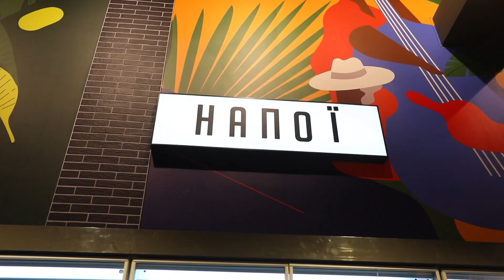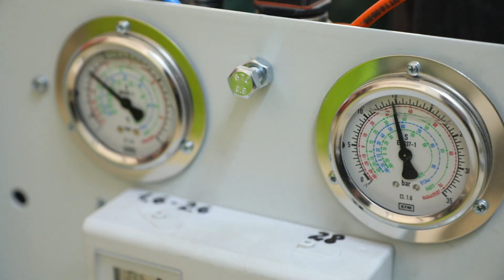Silpo Jazz Supermarket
Refrigeration turnkey Aisberg - the general supply and installation contractor of the entire refrigeration equipment complex for the new Silpo